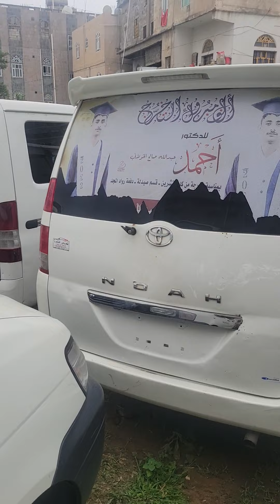نهاء عرطه بدوه سعره 9 سعودي فل كامل فتحه سقف التفاصيل على الفديوه 💯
باص نهاء لبيع
عرطه سعره 9 بدون جمرك
مديل 2004
فل كامل فتحه سقف
جير
تمتيك